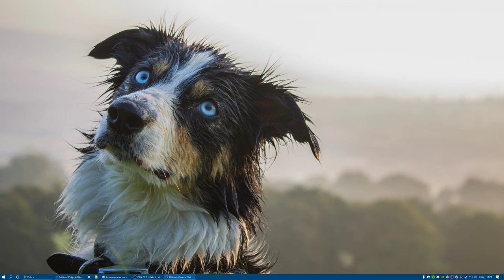Ultimate General CIVIL WAR - BATTLE OF PHILIPPI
An awesome top down strategy RTS. The Campaign is Amazingly long and great value for money. Try hard mode if you want a crazy but rewarding challenge. This is the first mission on the Union side for the battle of Philippi.